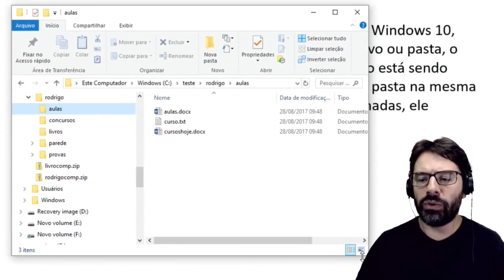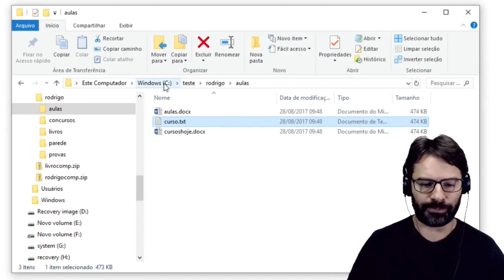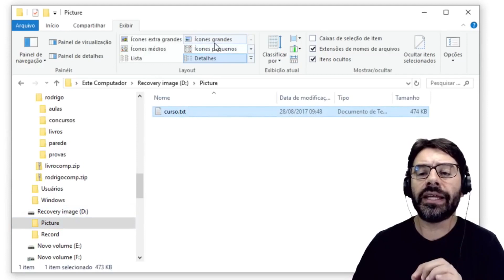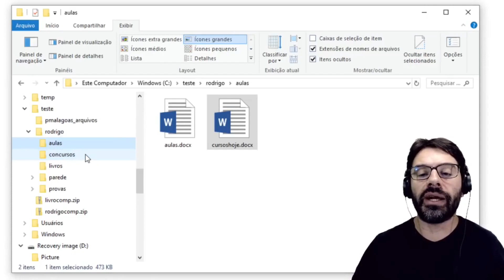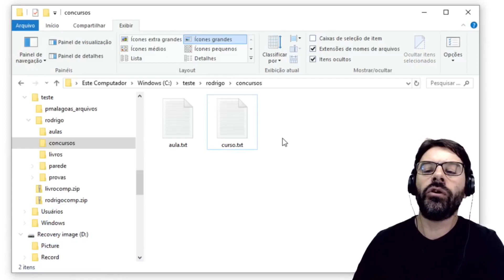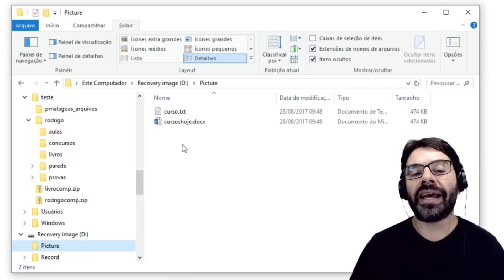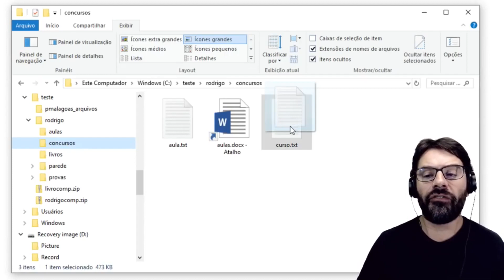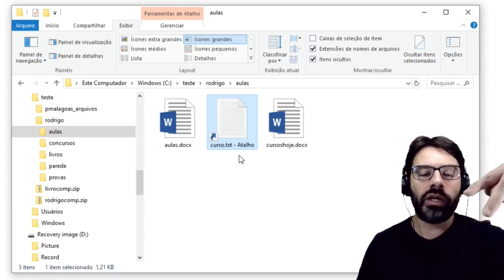Concurso PC SP 2023: Aula 38 de Informática com Rodrigo Schaeffer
Aula 38 de Informática para o concurso PC SP 2023 com questões da VUNESP resolvidas com o professor Rodrigo Schaeffer. Polícia Civil de São Paulo.
Conteúdo: Windows 10 Explorador de Arquivos. Arrastar para criar atalhos.